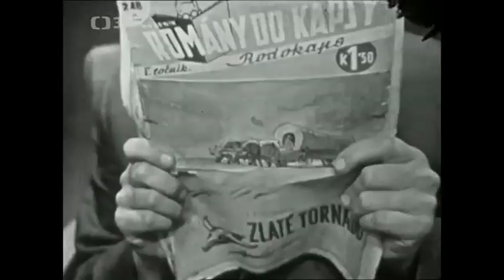Karel Gott jako kovboj Woody vs. Vladimír Dvořák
Scénka z pořadu 2. album Supraphonu 1963